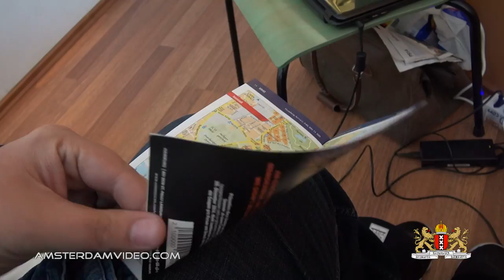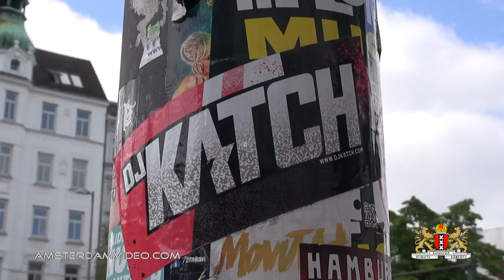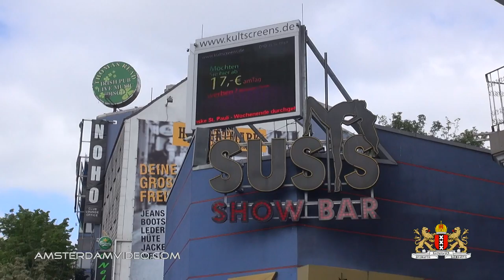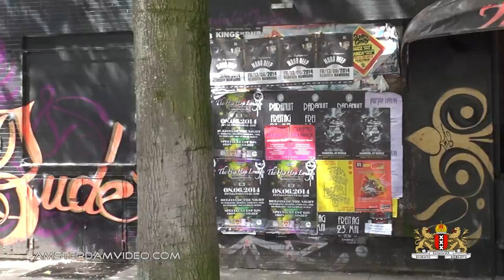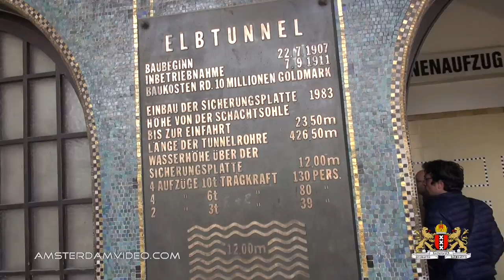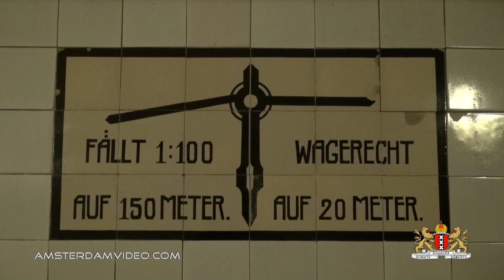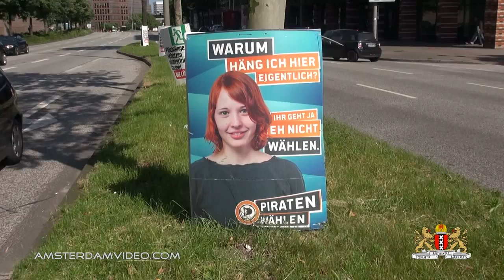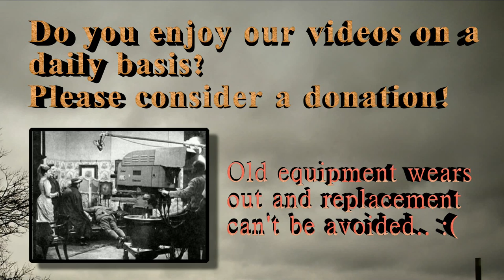Downtown Hamburg Germany Part 2 (5.31.14 - Day 1430)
Second day in downtown Hamburg, Carnamom Chibi and I visit Reeperbahn in the St. Pauli district, known for it's entertainment strip, booze, drugs, sex, rock n roll, casinos and gambling, the Las Vegas of Hamburg..
Then we head down to the harbour, at the river Elbe, and check the old Elbtunnel, then casually loop around by some churches and modern buildings to return at Reeperbahn.
In the evening we have a nice dinner at our hotel Ibis near the Hamburg airport.

AmsterdamVideo.com
Postbus 67047
1060 JA Amsterdam
The Netherlands

Just for the record:

DailyVLOG Carnager 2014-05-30 Day1429 VLOG Daily Video Log Blog ビデオブログ 2014年5月30日 amsterdam videolog videoblog netherlands holland Nederland アムステルダム オランダ travel shaytards ctfxc "video blog" "Video Blogging" AmsterdamVideo NLvid NLvideo hamburg downtown tourism walk sightseeing carnamom reeperbahn district pauli "st. pauli" elbtunnel elbe river church sex casino gamble entertainment rock roll criminal bulldog harbour seaport hafen port boat yart